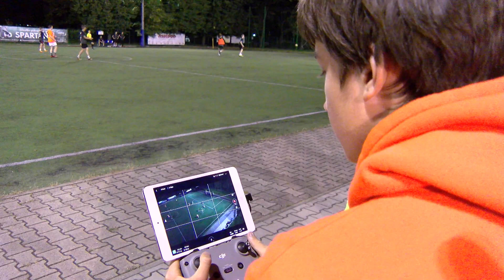Sportgame 14.09.2021 - Nowy sezon Spartan Cup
Za nami pierwsze spotkania nowego sezonu Amatorskiej Ligi Piłki Nożnej Spartan Cup. Doszło m.in. do rywalizacji o Superpuchar. W meczu zobaczyliśmy grad bramek. Spotkanie jest doskonałą reklamą ligi. Warto nie tylko w niej uczestniczyć, ale też wspierać piłkarzy z trybun.